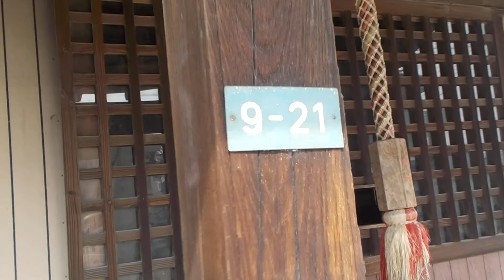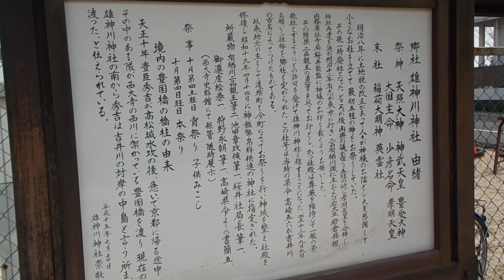岡山県岡山市【雄神川神社・岡山市・渡場ちびっこ広場】令和３年・桜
一級河川・吉井川
雄神川神社
渡場町老人クラブ
岡山市
渡場ちびっこ広場
春季
桜
★雄神川神社
所在地・岡山県岡山市東区西大寺南２丁目９番２１号
★岡山市・渡場ちびっこ広場
所在地・岡山県岡山市東区西大寺南２丁目９番１６号
公衆便所・あり
公衆電話・なし
令和３年３月２９日（月）雄神川神社（岡山県岡山市東区西大寺南２丁目９番２１号）